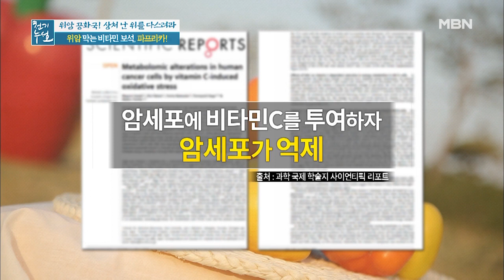위암 막는 비타민 보석 ››♥파프리카♥‹‹